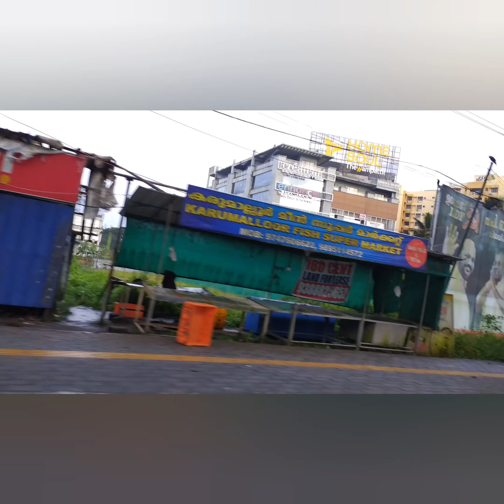Travel Vlog Eranakulam to Thalassery By Car/part 1 Eranakulam to University